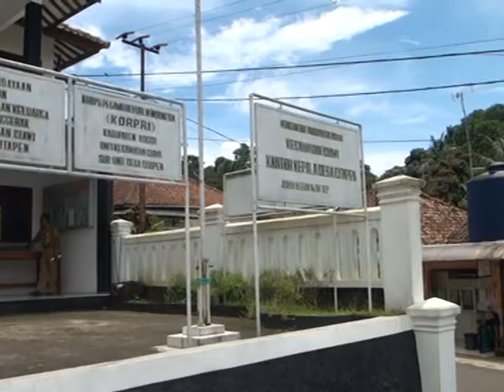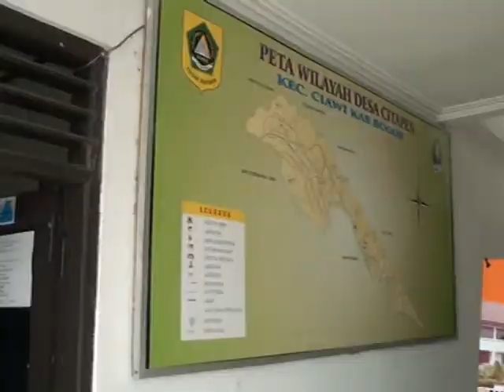(BOGOR HARI INI FEBRUARI 2016) TRANSPARANSI DANA DESA DI CITAPEN